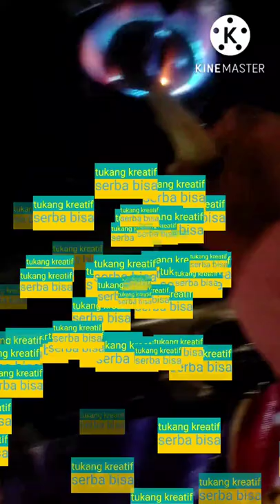cara menyempuh pisau agar tajam setajam silet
cara menyempuh pisau agar kuat dan tajam menggunakan air garam!
kali ini tukang kreatif membagi ilmu lagi cara menyempuh pisau agar lebih kuat dan lebih tajam.semoga bermanfaat amiiin!
jangan lupa dukung Chanel ini dengan sabscreb,like,dan komen supaya saya lebih semangat membuat konten2 yang pastinya lebih menarik. TERIMA KASIH